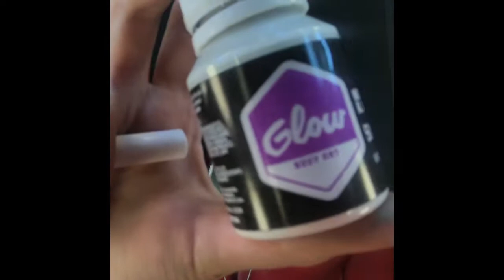💚Grinch Body Paint💚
Song “You’re a mean one, Mr. Grinch” by Lindsey Stirling ft. Sabrina Carpenter